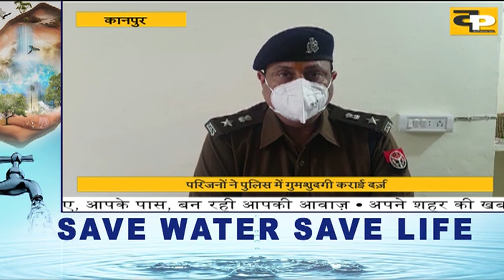पूर्व प्रधान की हत्या का सच अभी बाक़ी